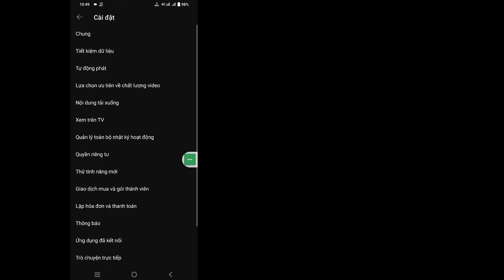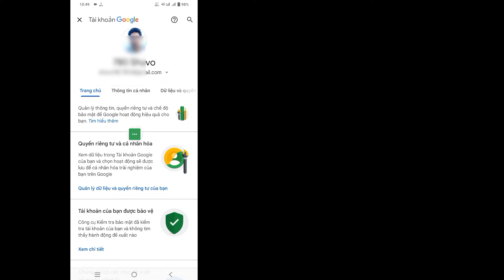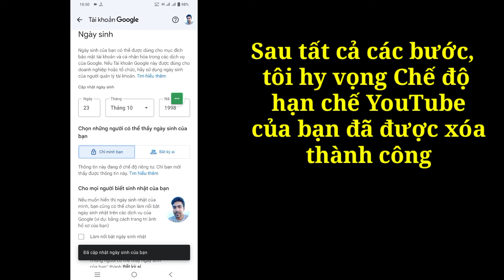Cách Bỏ Giới Hạn Độ Tuổi Trên YouTube (2023) | Cài đặt giới hạn độ tuổi trên YouTube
Trong Video Này, Tôi Sẽ Chỉ Cho Bạn Cách Bỏ Giới Hạn Độ Tuổi Trên YouTube (2023) | Cài đặt giới hạn độ tuổi trên YouTube

 Cách xóa giới hạn độ tuổi trên YouTube Bạn có phải là người dùng thiết bị di động iOS và Android và iphone không?  Sau đó làm theo các bước dưới đây
 Mở Ứng dụng YouTube, Nhấp vào hồ sơ người dùng của bạn, Chọn nút Cài đặt, Chọn tùy chọn Chung, Tắt Chế độ hạn chế, chuyển đến cài đặt gmail, Bây giờ tại đây bạn phải cung cấp độ tuổi 18+ của mình

     👉👉BÌNH LUẬN👈👈
     🔔🔔ĐĂNG KÝ🔔🔔